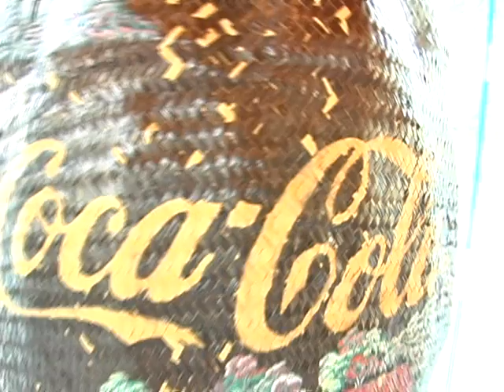Executing Social Media - Atlanta Day 1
Day 1 of the Executing Social Media conference, November 14, 2007. Coke headquarters, Atlanta, GA.